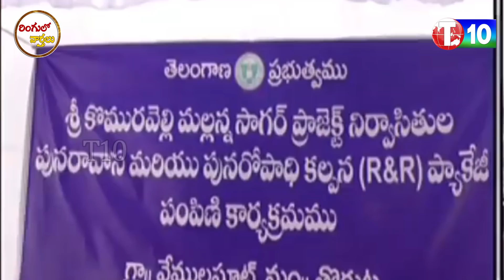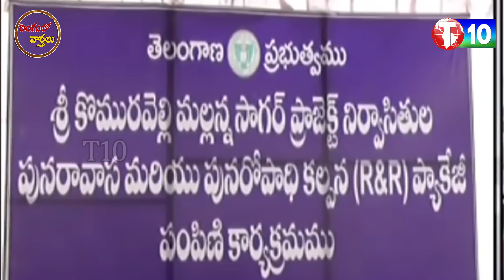Pink Media Starts in Telangana | Mallanna Sagar | Ringulo Varthalu Latest | T10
For Latest T10 Updates